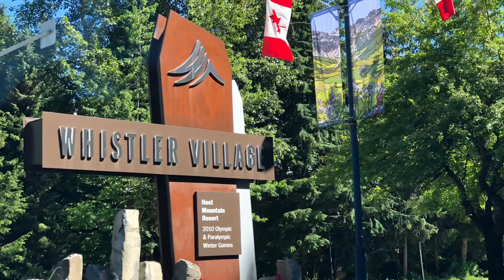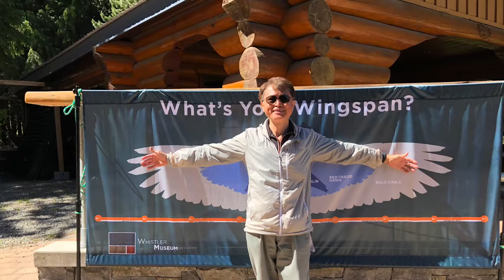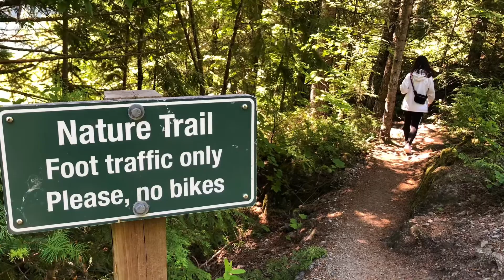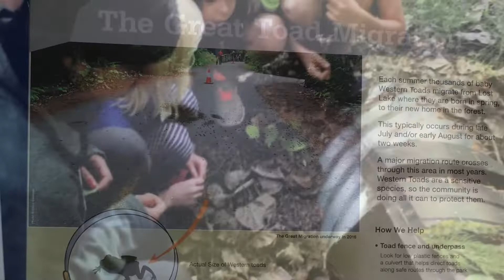Lost Lake Park , Whistler（RV Camping Day-5）2022/07/19